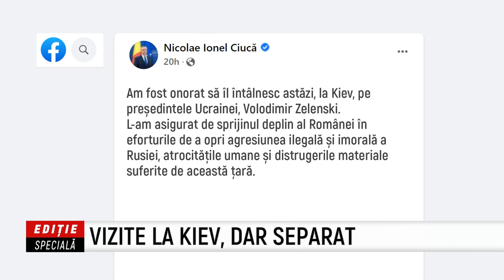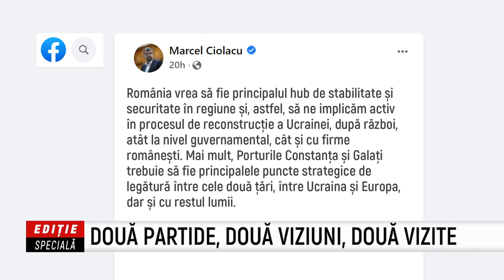Editie Speciala - Dian Popescu, Monica Tatoiu, Cornelia Lalu - 27 Apr 2022 - P2 | MetropolaTV